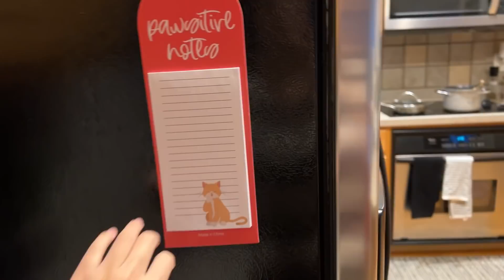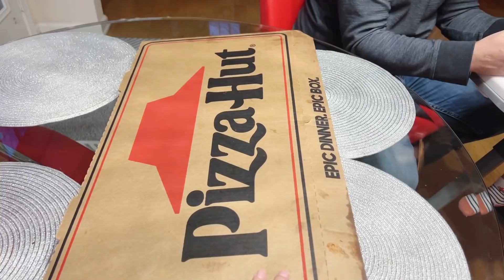#424: Buổi ghi hình cho chương trình “Người kết nối”, BẬT MÍ bà ngoại Kobe lần đầu lên sóng